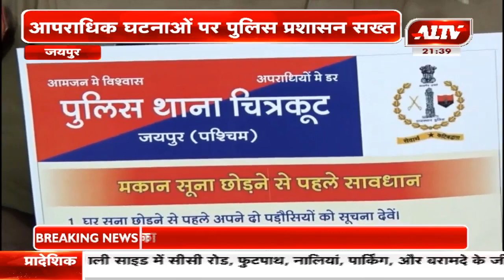जयपुर : आमजन को जागरूक करने के लिए डीसीपी वेस्ट विकास शर्मा ने किया पोस्टर विमोचन